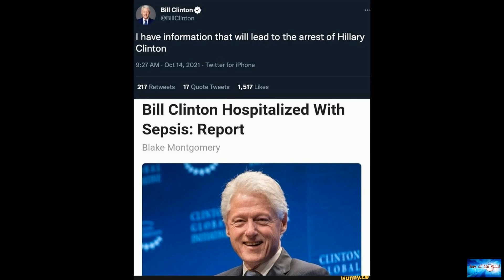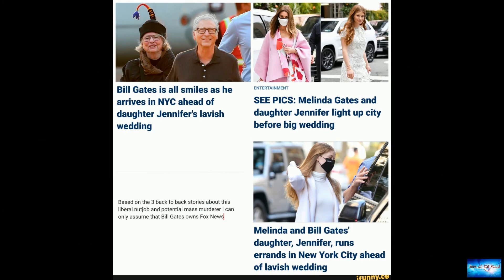BREAKING NEWS! Melinda and Bill Gates' daughter, Jennifer, runs errands in New York City ahead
News of the world: BREAKING NEWS! Melinda and Bill Gates' daughter, Jennifer, runs errands in New York City ahead

Bill Gates and Melinda French Gates are prepping for the wedding of their daughter, Jennifer.The 25-year-old medical student and accomplished equestrian is set to marry fellow professional equestrian Nayel Nassar, 30. He represented Egypt this past summer in the Tokyo Olympics.According to the New York Post, Jennifer and Nayel are saying their "I dos" on Saturday, Oct. 16 at the Gates' 124-acre, $16 million horse farm in Westchester County, New York. The billionaires bought the North Salem farm

rabbits-on-speed. death-by-desire.